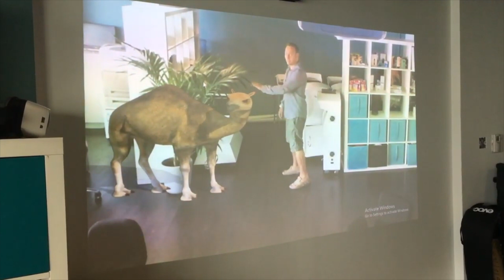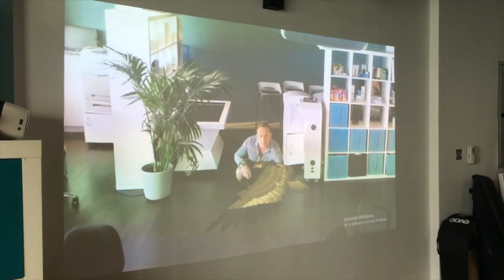Augmented Animals Saudi